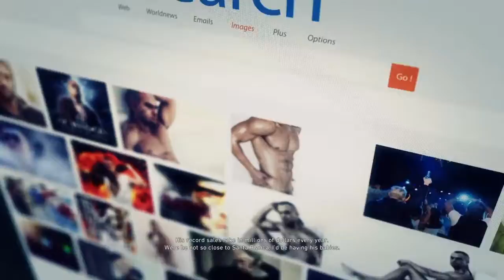Ghost Recon Wildlands: Operation Oracle Walkthrough Part 2 "Promises" (No Commentary)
Ghost Recon Wildlands: Operation Oracle Gameplay Walkthrough Episode (Part) 2 includes the Ghosts and Walker working together to save Bowman. This walkthrough for Ghost Recon Wildlands: Operation Oracle will include the Full Game, all Bosses, Cut Scenes, Main Missions, Gameplay and Ending.

Tom Clancy's Ghost Recon Wildlands (commonly referred to as Ghost Recon Wildlands) is a tactical shooter video game developed by Ubisoft Paris and published by Ubisoft. It was released worldwide on March 7, 2017, for Microsoft Windows, PlayStation 4 and Xbox One, as the tenth installment in the Tom Clancy's Ghost Recon franchise and is the first game in the Ghost Recon series to feature an open world environment

The game takes place in Bolivia in July 2019. The country has become increasingly unstable as a Mexican drug cartel known as the Santa Blanca Cartel gains more power and influence within the country and turns Bolivia into the world's largest producer of cocaine. The United States is compelled to act when a bomb targets the US embassy in La Paz and undercover DEA agent Ricardo "Ricky" Sandoval is executed by the cartel.

A Ghost Recon fireteam is deployed to Bolivia as part of Operation Kingslayer, a joint operation between the CIA, DEA, and JSOC. The team consists of team leader and support gunner "Nomad", vehicle and assault specialist "Midas", hacker and tactical engineer "Holt", and sniper "Weaver". The Ghosts enter Bolivia with their CIA contact, Karen Bowman, who was also a close friend to Sandoval. They meet Pac Katari, leader of the Kataris 26, the only resistance against Santa Blanca. Pac Katari requests they rescue Amaru, whose ideologies inspired the Kataris 26, from Santa Blanca. The Ghosts are then free to tackle the cartel in any way and order they see fit.

Ubisoft announced another update on April 30, 2019, known as "Operation Oracle" featuring Jon Bernthal as Major Cole D. Walker, a Ghost Recon operative who becomes the antagonist of Tom Clancy's Ghost Recon Breakpoint. The update was released on May 2, 2019. This DLC starts with Bowman giving Nomad's team a mission to infiltrate a Unidad facility in a railway tunnel on the Bolivian border.